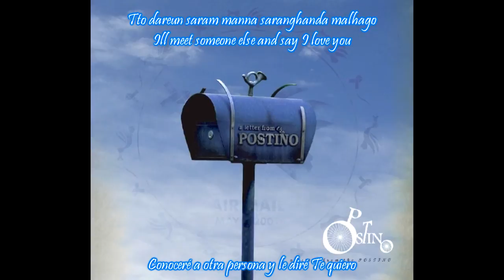After Time Passes (시간이 흐른 뒤엔) - Postino (포스티노) / ( Soulmate OST / 소울메이트 OST)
Siempre me encanto este tema además sus otros temas son igual de hermosos, perteneciente al OST de Soulmate (소울메이트).